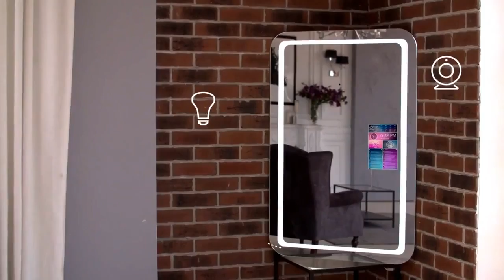SELFIE MIRROR World first SMART MIRROR